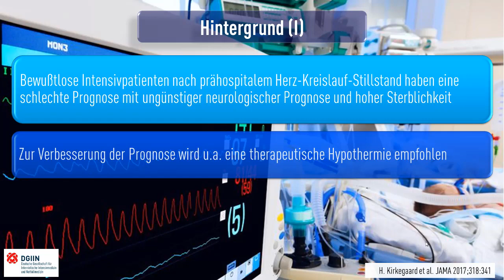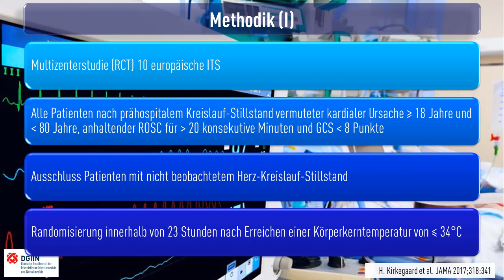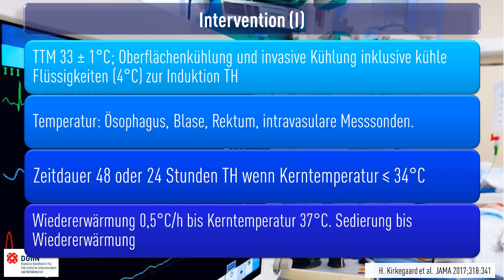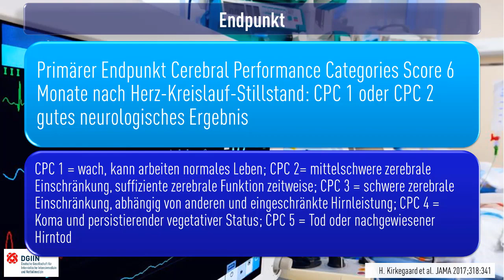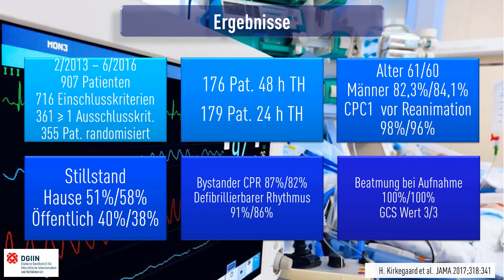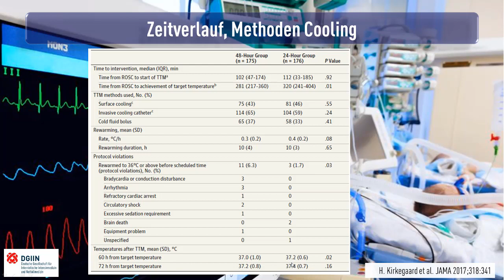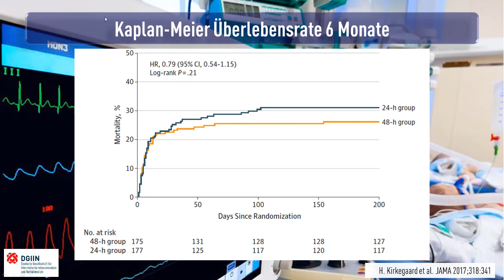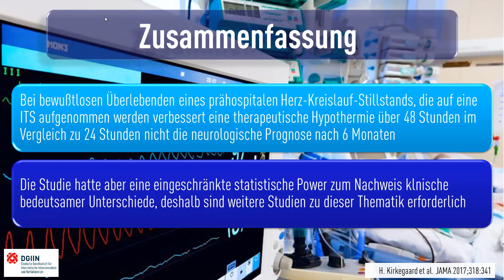Therapeutische Hypothermie 48 Stunden versus 24 Stunden